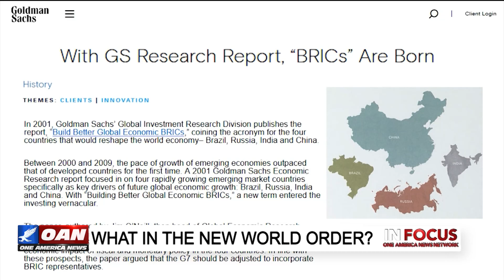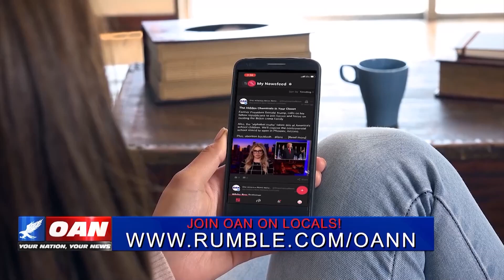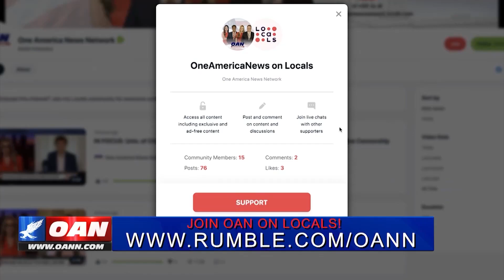BRICS & The New World Order: Alex Newman on OAN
The BRICS alliance is not a counterweight to the Western bloc but rather a grouping working to build the New World Order envisioned by Western Deep State globalists, explained journalist Alex Newman in this week's appearance on In Focus with Alison Steinberg on One America News (OAN).